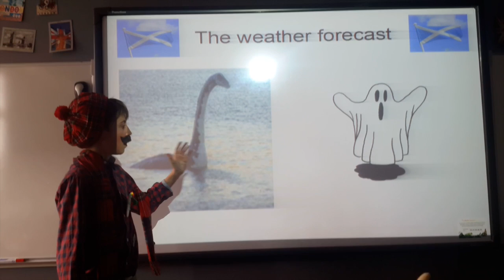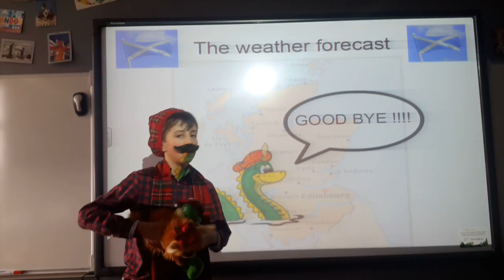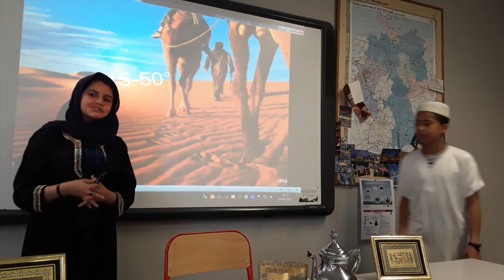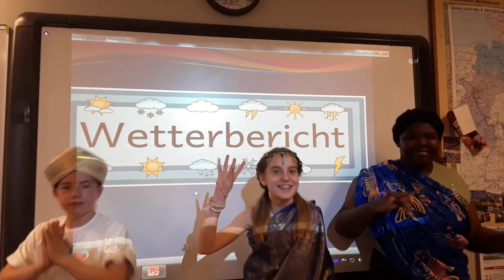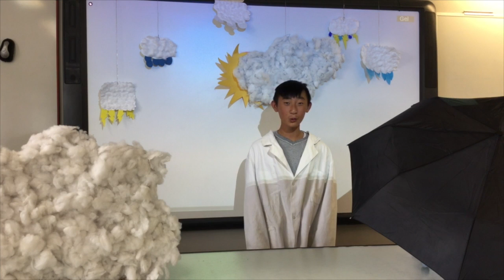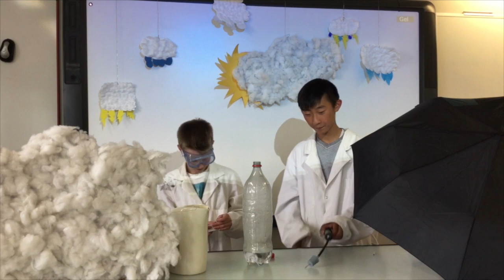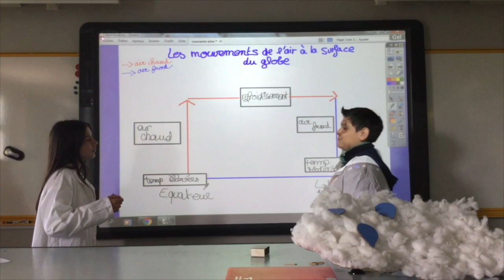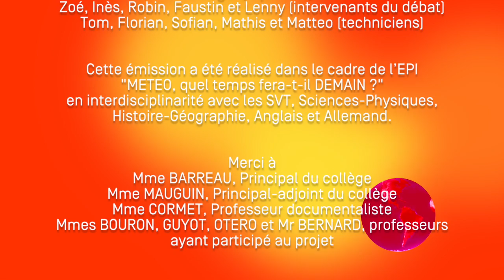stex2017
Un projet pédagogique dans le cadre de l’EPI "METEO, quel temps fera-t-il DEMAIN ?" élaboré en pluridisciplinarité (SVT, SCIENCES-PHYSIQUES, HISTOIRE-GÉOGRAPHIE, ANGLAIS ET ALLEMAND)
Des bulletins météo, des expériences pour comprendre les phénomènes météorologiques et un débat sur les conséquence du changement climatique en montagne.